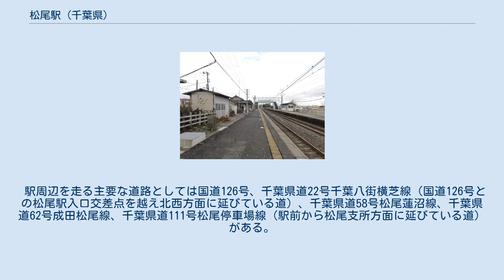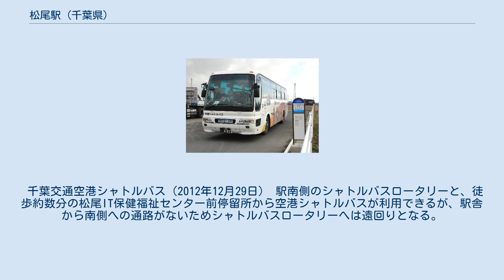松尾駅 (千葉県)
松尾駅（まつおえき）は、千葉県山武市松尾町五反田にある、東日本旅客鉄道（JR東日本）総武本線の駅である。
 このあたりの線路は1897年（明治30年）6月1日に開通しているが当初この駅は設置されなかった。
当駅が開業したのは翌年の1898年（明治31年）2月25日のことである。
 駅ホーム（2012年12月29日） 相対式ホーム2面2線を有する地上駅。
二つのホームは駅舎の横芝寄りにある跨線橋で結ばれている。
1番線ホームには締め切り可能な待合所がある。
 線路はほぼ南西から北東に走り、駅舎はその北西側に設けられている。
駅舎は開業当初からのもので木造平屋建て瓦葺となっており、大きな入母屋屋根が特徴的である。
駅舎内部には待合所のほか有人の改札・出札窓口（POS端末設置）、自動券売機1台、簡易Suica改札機が設置されている。
 成東駅管理のJR東日本ステーションサービスが受託する業務委託駅である。
 この駅は駅舎側のホームが2番線であり、1番線は反対側のホームにあたる。
 （出典：JR東日本:駅構内図） 2019年（令和元年）度の1日平均乗車人員は895人である。
 千葉県立松尾高等学校 旧・松尾町の中心部。
松尾町は2006年（平成18年）、合併により山武市の一部となった。
 駅前にはロータリーが整備されているほか、松尾タクシーの松尾駅構内営業所があり、タクシーが客を待っていることも多い。
 山武市役所松尾支所（旧・松尾町役場）へは約300メートルほど。
その他駅周辺には山武市立松尾小学校、山武市立松尾中学校、千葉県立松尾高等学校、山武市立松尾図書館、松尾郵便局、セイミヤ松尾店、ツルハドラッグ松尾店など、各種施設が集中している。
その他、駅周辺の主なスポットとして松尾台工業団地、松尾城址、八田金刀比羅神社などがある。
 駅周辺を走る主要な道路としては国道126号、千葉県道22号千葉八街横芝線（国道126号との松尾駅入口交差点を越え北西方面に延びている道）、千葉県道58号松尾蓮沼線、千葉県道62号成田松尾線、千葉県道111号松尾停車場線（駅前から松尾支所方面に延びている道）がある。
 千葉交通空港シャトルバス（2012年12月29日） 駅南側のシャトルバスロータリーと、徒歩約数分の松尾IT保健福祉センター前停留所から空港シャトルバスが利用できるが、駅舎から南側への通路がないためシャトルバスロータリーへは遠回りとなる。